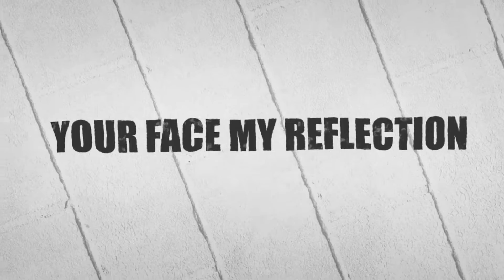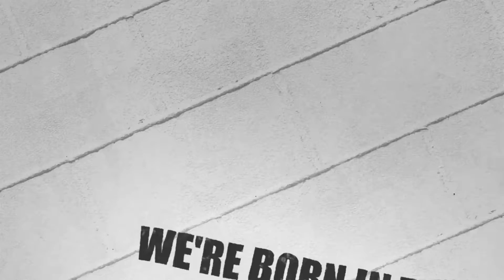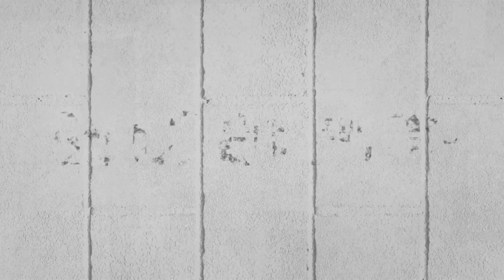Nox Pulso - Night Trap (Zero Cipher Mix) - Lyric Video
Night Trap is the new single by @noxpulso  released on all digital platforms 8th December 2023.

B-Sides: Night Trap (Zero Cipher Mix), Night Trap (Attack Vector Mix).

This is a lyric video of the @zerocipherband remix.
for the video of the @attackvector8505 remix.

BORN IN THE FIRE